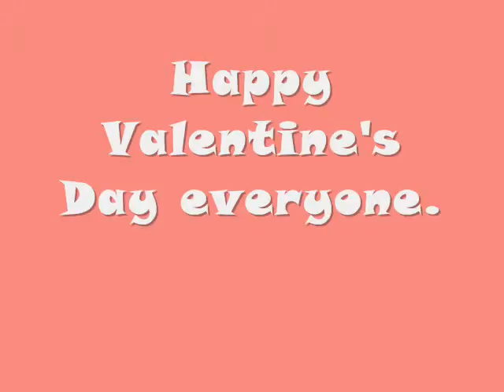Valentine's Day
This is my special Valentine's day.

If I could choose anyone in this world to be my valentine it would be this wonderful person right here.

I love you Mason.  You're so beautiful in and out.

Video and pics belong to Mason Musso

Song is "Two is Better than One" by Boys Like Girls ft. Taylor Swift